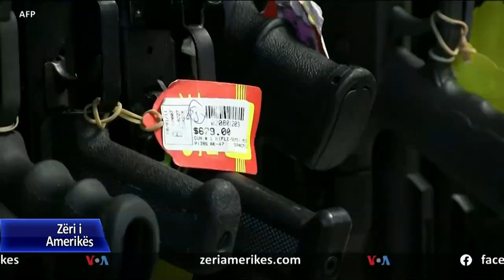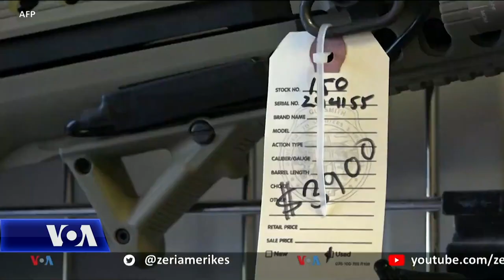Presidenti Biden përdor autoritetin ekzekutiv për të kontrolluar dhunën me armë zjarri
Nën presion nga aktivistët, Presidenti Joe Biden nënshkroi një seri aktesh ekzekutive me synimin për të ulur dhunën nga armët e zjarrit, pas një numër vrasjesh masive.